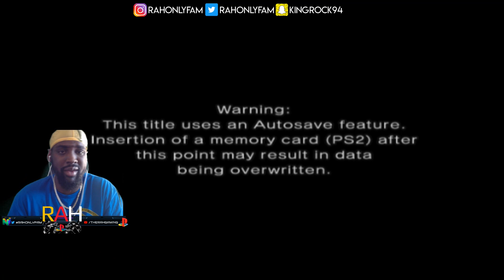Dragonball Z Budokai 3 is FIRE in 2019!!!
I'm Rah, thanks for stopping by. Welcome to mi casa, let's turn up.
⭐⭐⭐⭐Are Welcome ⭐⭐⭐⭐

FAQ:
A: Click the star icon next to the chat box, and be sure to leave a comment when donating stars so I can read your comment.

Q: How can I get my song played live?
(Put your artist name in description)

Q: What system do you play on?
A: I play the classics on my PC & current games on Xbox One/PC

Q: How do we play games together?